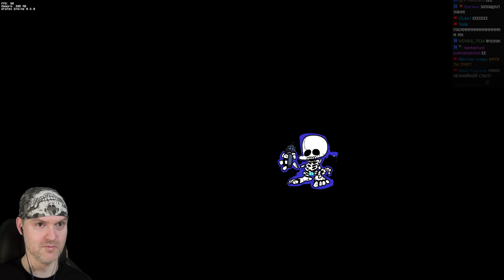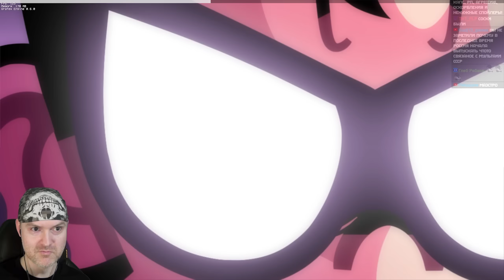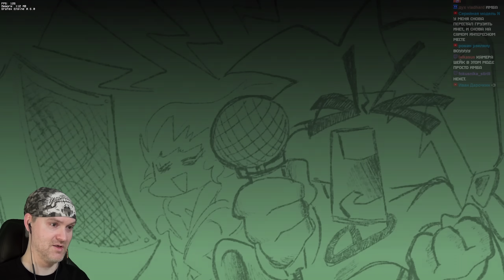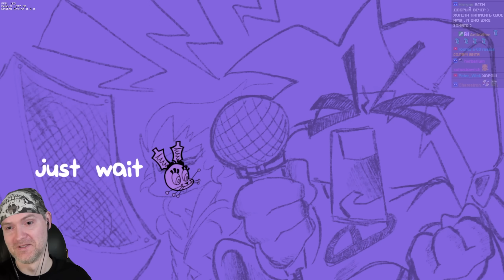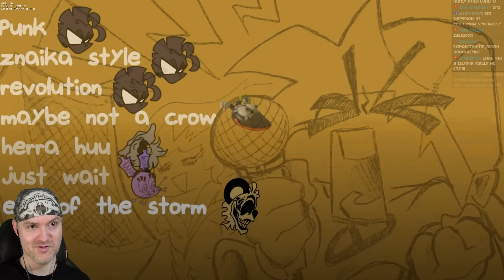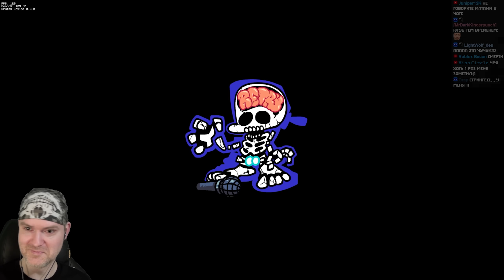А МОЖЕТ БЫТЬ... НЕЗНАЙКА? ► Friday Night Funkin' vs. Soviet Cartoons Neznaika mod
Игра Friday Night Funkin обзор, прохождение и реакция на русском. Фрайдей Найт Фанкин - ритм игра про нажимание стрелочек. Soviet cartoons Незнайка